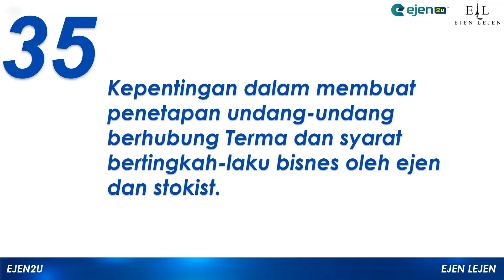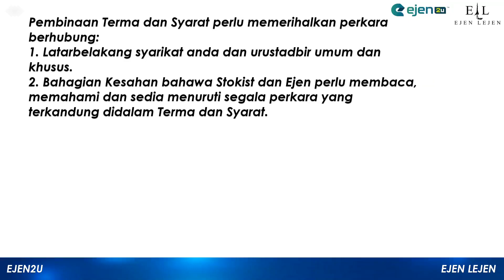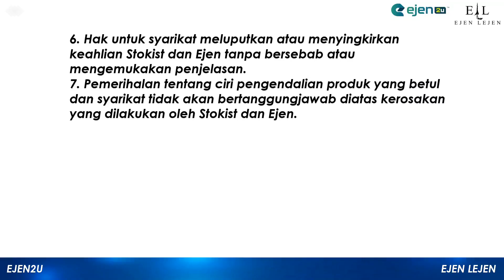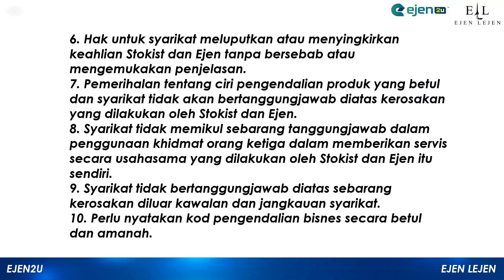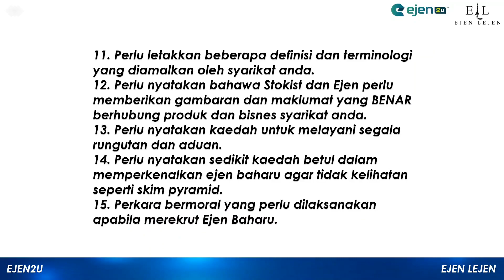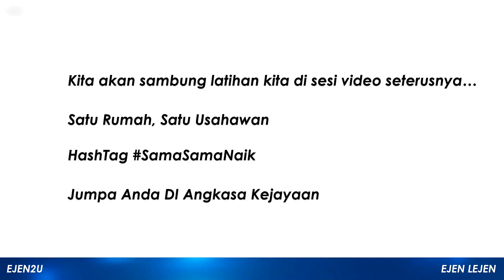Ejen2u x WEMAP - Kepentingan menyediakan terma dan syarat keatas ejen stokist